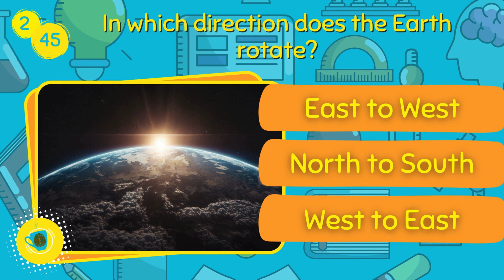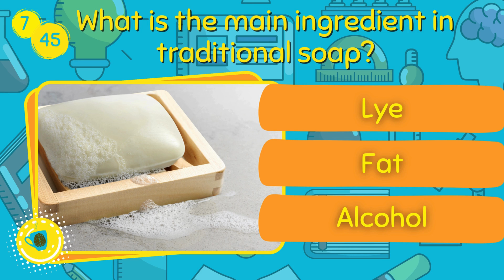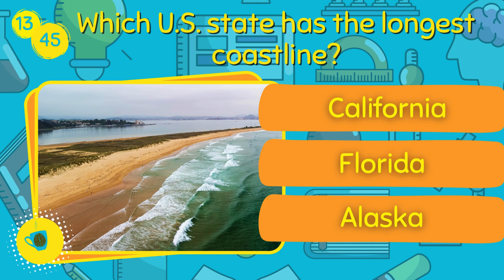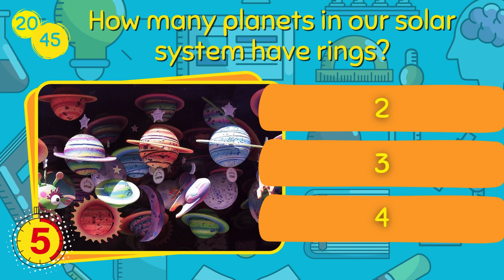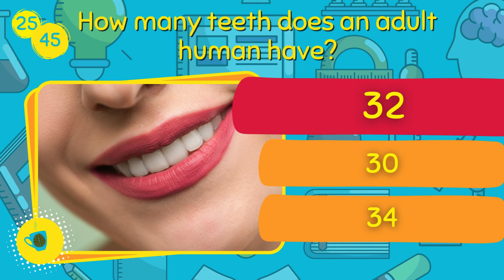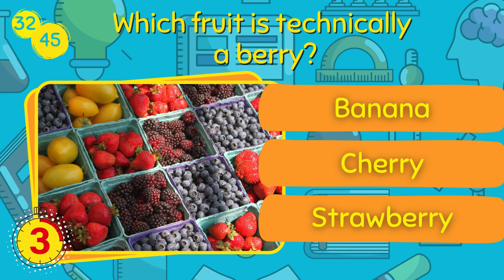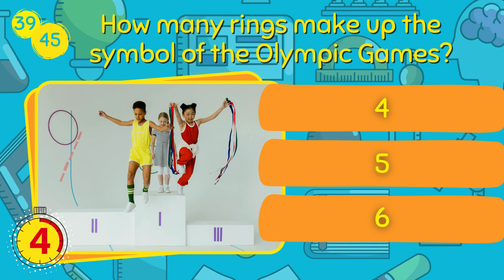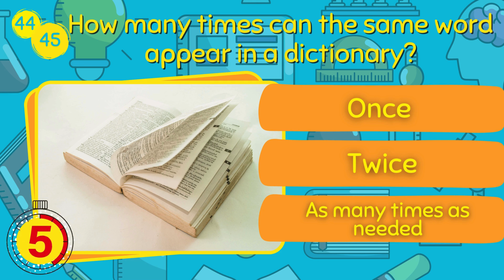The EASY General Knowledge Quiz That’s Actually HARD!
Welcome to The EASY General Knowledge Quiz That’s Actually HARD! from Brain Teasers & Coffee Beans! 📚🔍 This quiz might look simple at first, but these questions are tougher than they seem. Think you can handle this mix of “easy” general knowledge questions? Put your skills to the test and see how many you can get right!

Please note: Our quiz videos are just for fun and learning! While we try to keep things accurate, some info might be outdated or off, so feel free to double-check facts if you're using them for something important.

Remember, these quizzes are just for entertainment—enjoy and have fun!